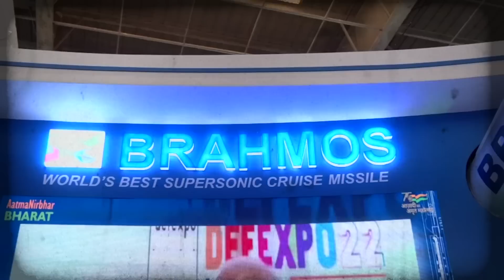अब देश के तटों की सुरक्षा के लिए Brahmos Missle तैनात की जाएंगी